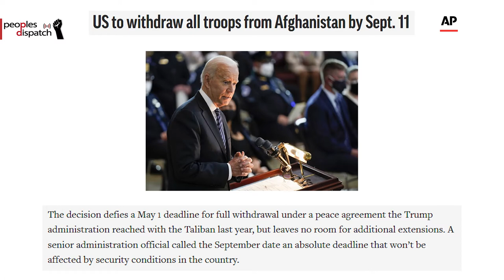Daily Round-up|Protests continue against police killing of Daunte Wright in the US and other stories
In today’s episode of the Daily Round-up we take a look at the ongoing protests in the US following the police killing of 20 year old Daunte Wright, the Biden administration’s decision to withdraw all US troops from Afghanistan by September 11th, the release of prominent Egyptian opposition figure and journalist Khaled Dawoud from over 18 months in detention, reports of water shortages following the volcanic eruptions in Saint Vincent and the Grenadines, and the announcement by the Iranian government increasing its uranium enrichment levels to 60% ahead of the nuclear deal talks in Vienna.

Thumbnail credit: @daviss/Twitter